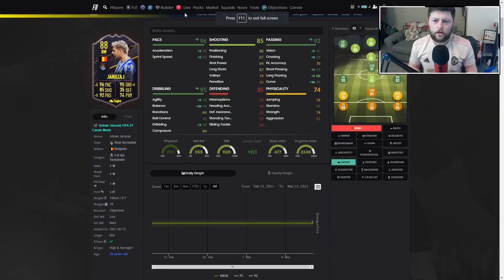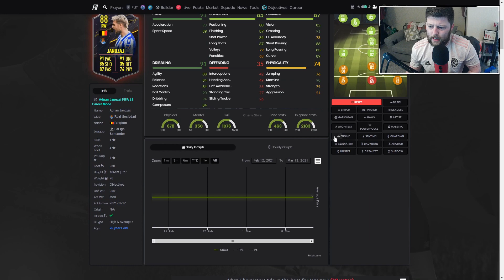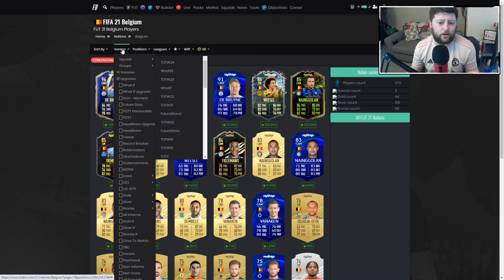WORTH THE GRIND? 🤔 88 STORYLINE JANUZAJ PLAYER REVIEW - FIFA 21 ULTIMATE TEAM